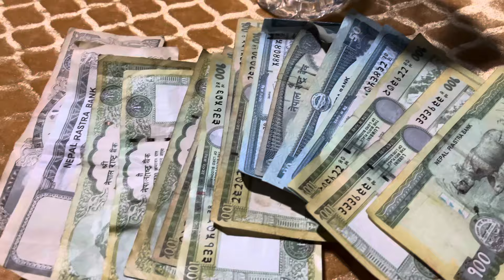HYOLMO JYABA ARTHUR BIRTHDAY|| WISHING HIM THE BEST OF THE BEST IN HIS LIFE AHEAD-ARTHURSFAMILY VLOG